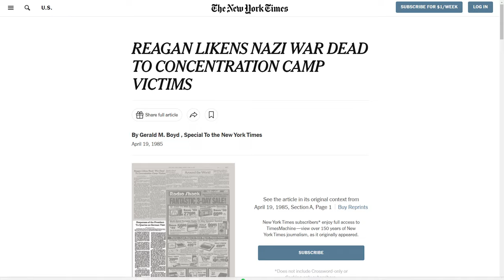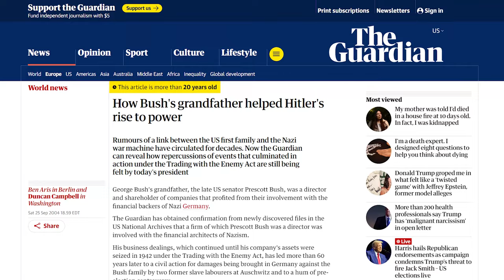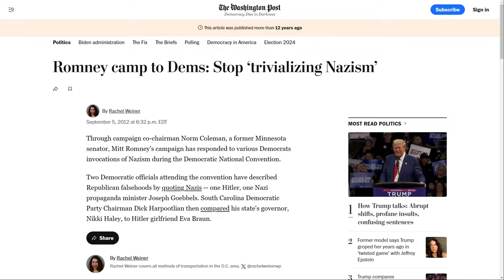Scott Jennings SHREDS CNN Panel For ALWAYS Using Hitler